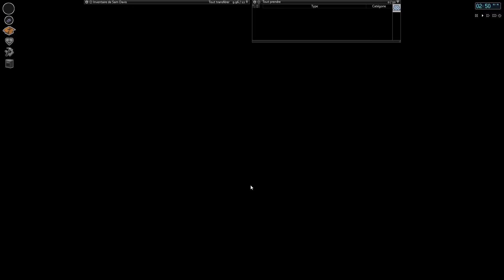Project Zomboid, S1E082 : Un coup de feu mal placé (Build 35.17b, Let's play FR)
Après un peu de logistique à la base, on file vers le quartier résidentiel continuer la fouille des maisons.